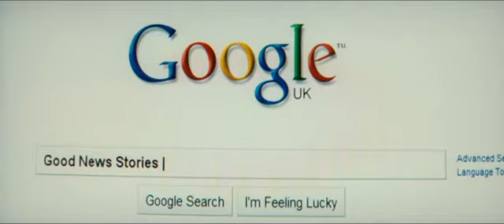ΨΑΡΕΥΟΝΤΑΣ ΣΟΛΟΜΟΥΣ ΣΤΗΝ ΥΕΜΕΝΗ Dvd trailer Greek